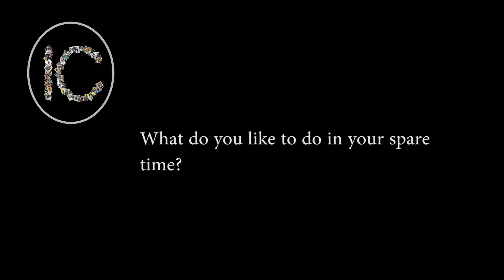Ming Chuan University- Faces of IC- Ryan Adrian of Indonesia